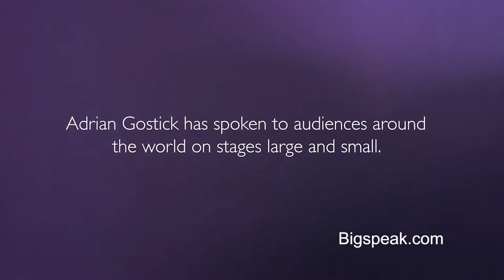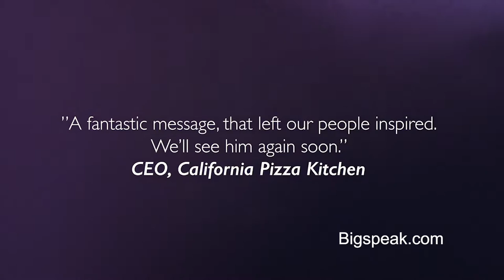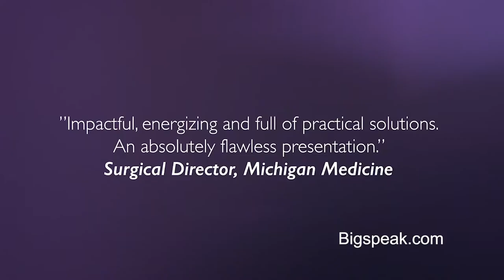Adrian Gostick, Corporate Culture Speaker, Highlight Video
How do today’s best leaders accelerate business results? By engaging their employees to execute on strategy, vision, and values. In his challenging, information-packed talks, #1 bestselling leadership author Adrian Gostick provides real solutions on managing change, driving innovation, and leading a multi-generational workforce.

Gostick is a global workplace expert and thought leader in the fields of corporate culture, leadership, and engagement. He is founder of the training and consulting company The Culture Works and author of the #1 New York Times, USA Today and Wall Street Journal bestsellers All In and The Carrot Principle. His books have been translated into 30 languages and have sold 1.5 million copies around the world.

As a leadership expert, he has been called “fascinating,” by Fortune magazine and “creative and refreshing” by the New York Times. Gostick has appeared on NBC’s Today Show and CNN, and is often quoted in The Economist, Newsweek, and Wall Street Journal. If you Google the 30 Top Leadership Gurus, he is on the list along side Jack Welch and Jim Collins. His consulting clients include Danaher, Bank of America, Rolls Royce, Jeld-Wen and California Pizza Kitchen.